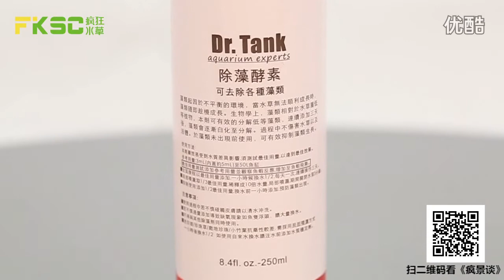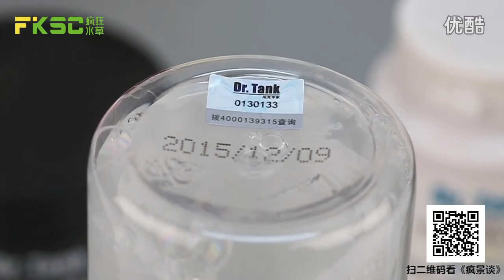除藻酵素/除蝸牛/白點去除劑/水草保護劑Dr.Tank水草缸產品說明